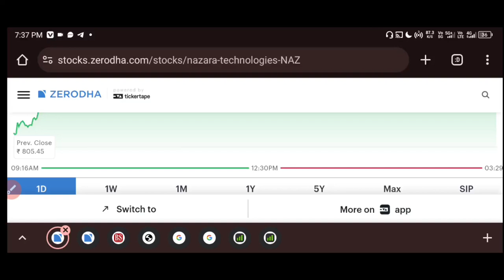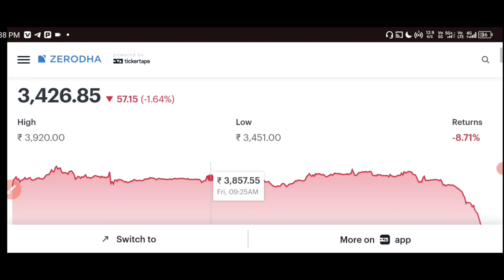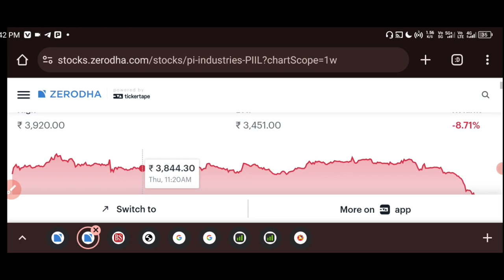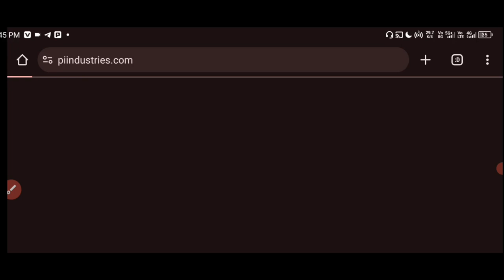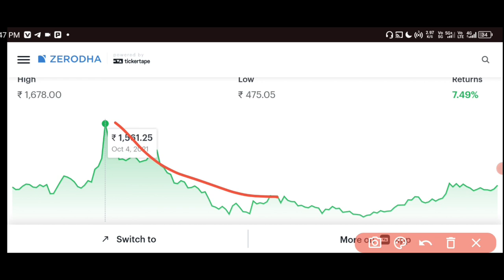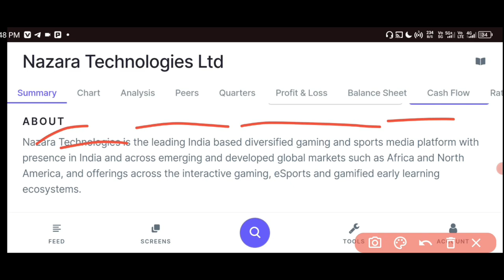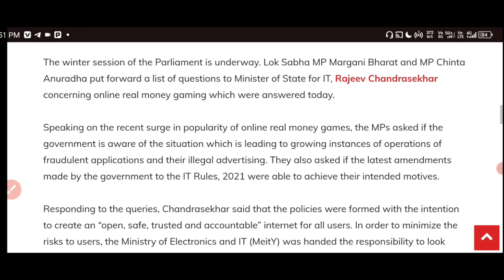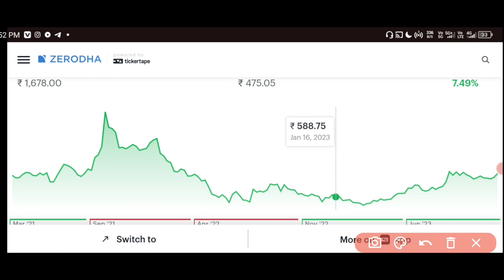Pi Industries Latest News 🟢 Nazara Technologies Latest News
HII

Pi Industries share news today

Share Market
Stock Market